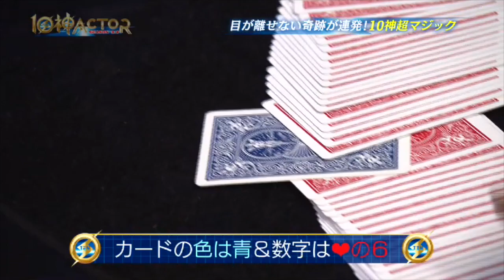圧巻のマジックにメンバー驚愕!! 超マジック②【10神ACTOR S3.0】(2015.11.17. O.A.)